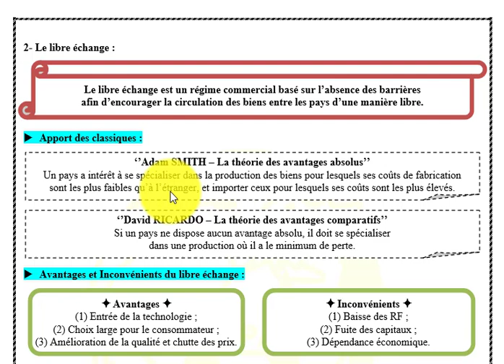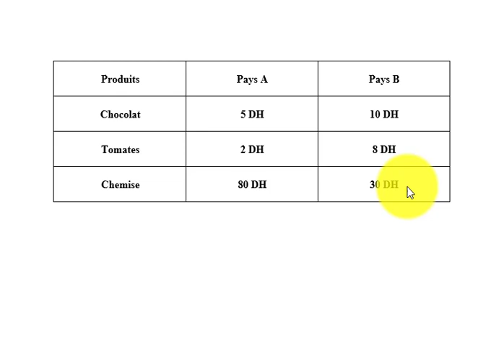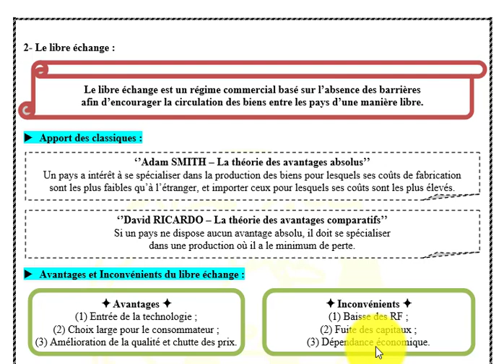Les échanges extérieurs 2BAC - Le libre échange